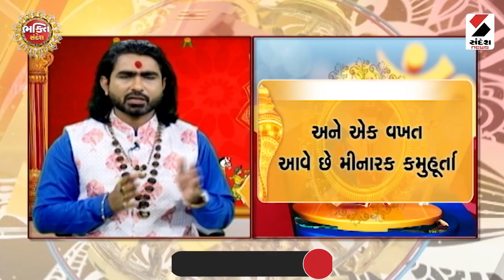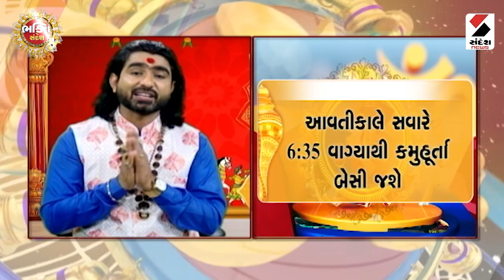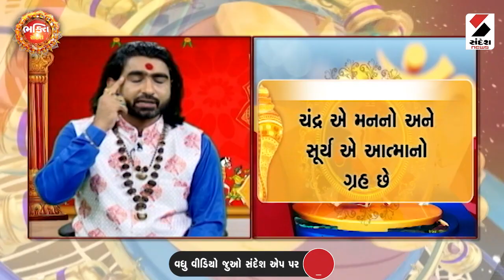મીનારક કમુહુર્તાનો આરંભ